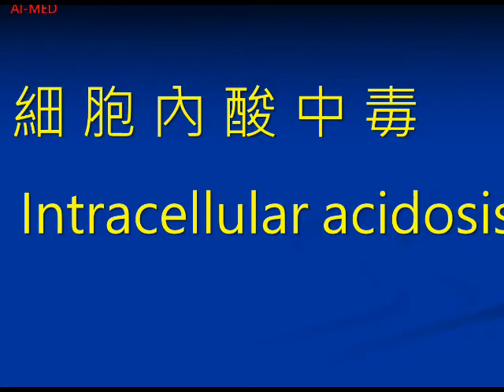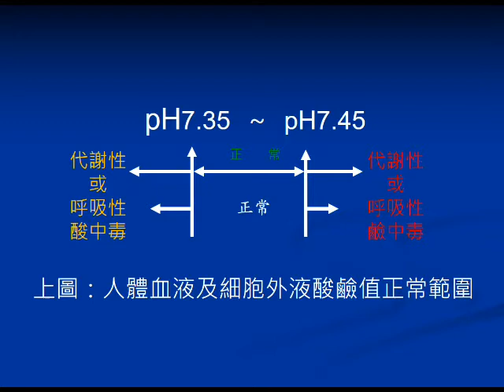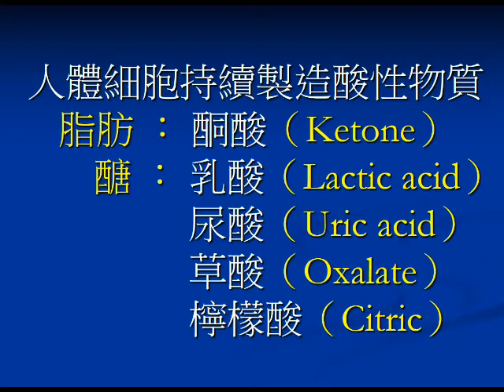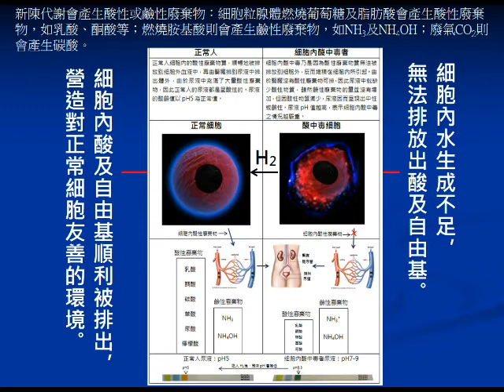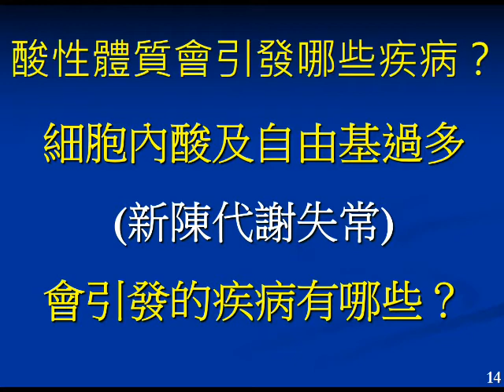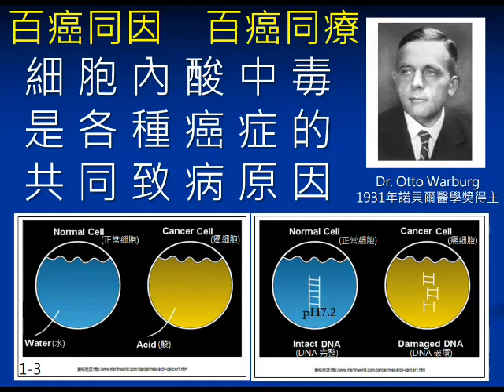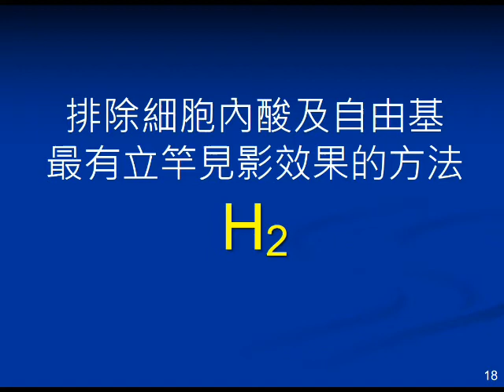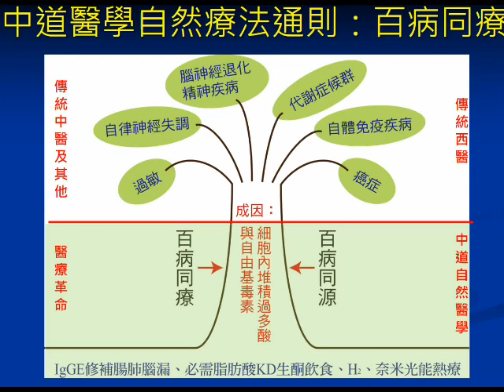第六集：細胞內酸中毒